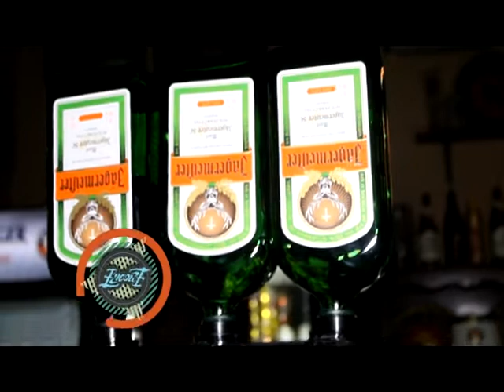The Kilks y Ovejas Negras en concierto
Emitido en Encore TV por Red Guaraní, sábado 13 de junio de 2015